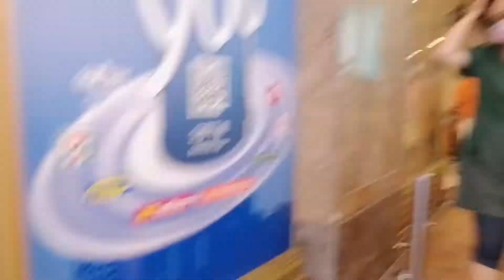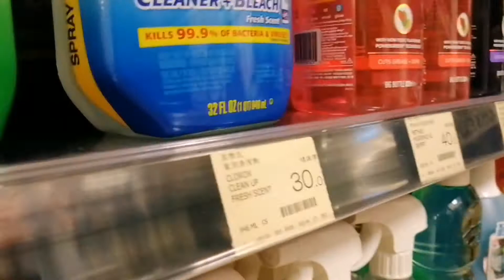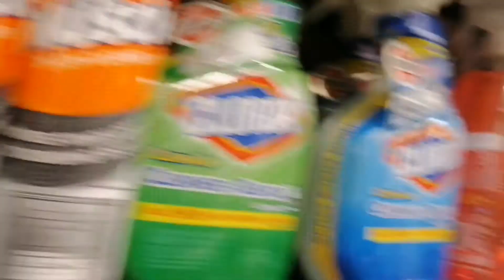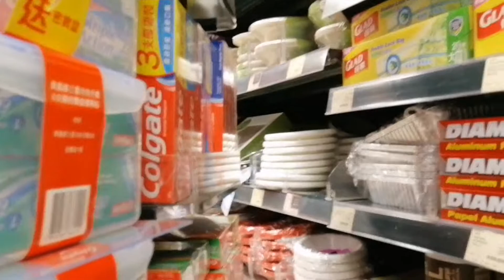RUTINITAS DI HARI SABTU BERSAMA SI MBAH || VLOG TKW HONGKONG